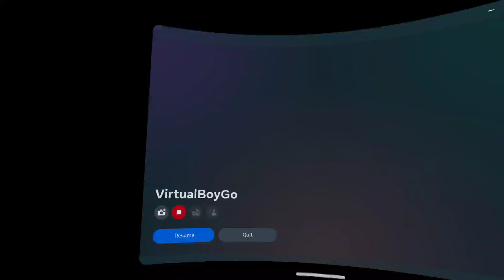virtualboygo Emulator quest2 Warioland level 1